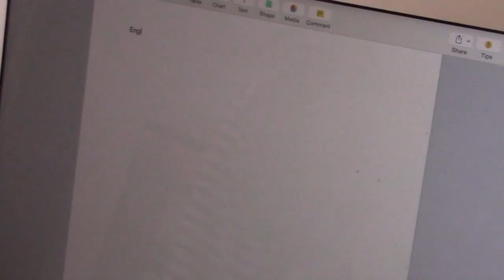PROCRASTINATION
No one likes our frienemie "Procrastination" Haha ENJOY!